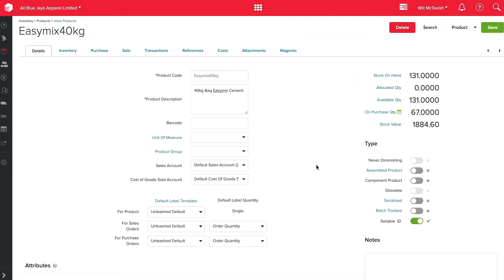Cycle Stock in Inventory Software | Unleashed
Setting the right cycle stock levels is easy with a good inventory system. In Unleashed you can do this manually – as Will McTavish shows in this video.

You can also easily set optimised cycle stock and safety stock levels for hundreds of product lines at once by using Unleashed's Advanced Inventory Manager